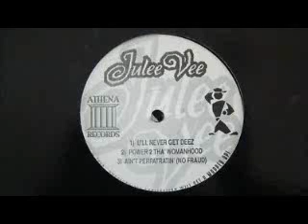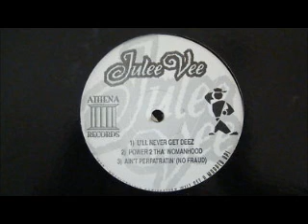Julee Vee - power 2 tha womanhood 1992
dope 12" !